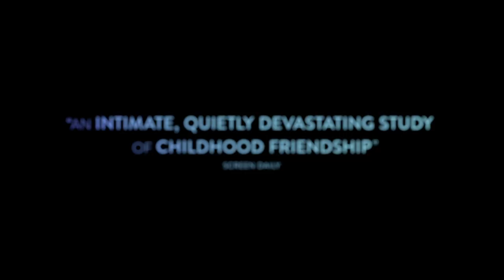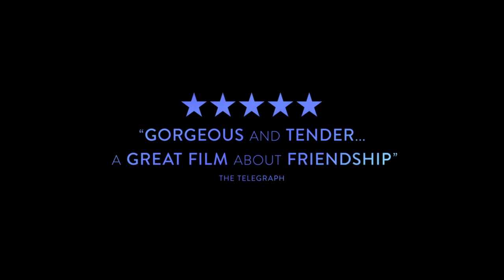CLOSE- Trailer (2022)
CLOSE:
The intense friendship between two thirteen-year old boys Leo and Remi suddenly gets disrupted. Struggling to understand what has happened, Léo approaches Sophie, Rémi's mother. "Close" is a film about friendship and responsibility.

Stars:
Eden Dambrine; Gustav De Waele; Émilie Dequenne

Official submission of Belgium for the 'Best International Feature Film' category of the 95th Academy Awards in 2023. It was ultimately nominated for the Oscar.